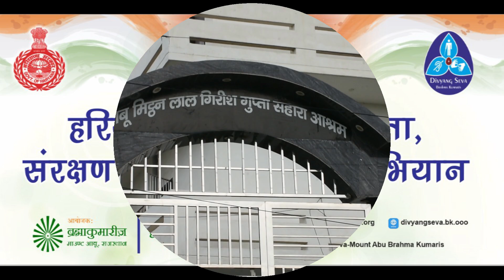दिव्यांग सशक्तिकरणअभियान:Hari Om Seva Dal,Hudda,Sector 4-extn,Rohtak,Harayana, हरिओम सेवा दल, रोहतक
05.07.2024:Hari Om Seva Dal,Hudda,Sector- 4 extn,Rohtak,Harayana
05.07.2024: हरिओम सेवा दल, हुड्डा,सेक्टर-4 एक्सटेंशन,रोहतक,हरियाणा

Divyang Seva Department of Brahmakumaris, Shantivan, under the Theme –Empowering
persons with Disabilities and Ensuring Inclusiveness & Equality is conducting  statewide campaign with the collaboration of state Govt. With the grace of Almighty. Seva team is getting grand success.
Its main mission is to do worldwide services too for empowering differently Abled persons through self-realization and teachings of Rajyoga Meditation to develop inner qualities & virtues.
Seva team is visiting to  all VI,HI & ID institutions (Specially Disabled Persons) to give them motivation regarding how to face the challenges.
Department has printed  Braille Books for Visually Impaired which  are gifted to all  such Institution’s libraries. Blessing cards are printed to give them on special occasions. Different value based games are  played with VI students which help to face the challenges & to test IQ of each too. Talent shows are conducted to motivate their inner qualities, so talented students get inspiration. 3D models are prepared by Divyang Seva Dept. which provide the knowledge of Meditation Course.
 For Hearing Impaired people some sign language motivational stories are uploaded on You Tube channel which is getting lot of inspiration. Care takers  of  ID people are trained by conducting special training programs  which are very helpful.
Chitr se Charitra | draw your Destiny Drawing Book are  printed by Divyang Dept. Each page contains  drawings  based on different  Virtues.
Mission for Empowering the persons with disabilities has shown a path way to entire state for promotion of inclusiveness and equality in a larger society.
Whole hearted co-operation from Brahmakumaris Centers for each state is praiseworthy. Initially it looked difficult but with the constant training programs, it inspired the resource persons & they conducted perfectly as team work